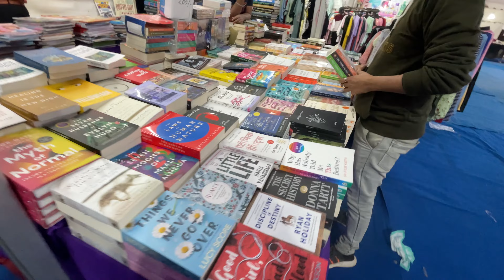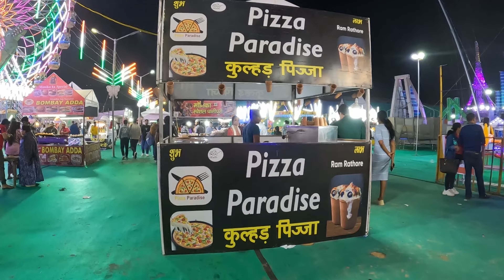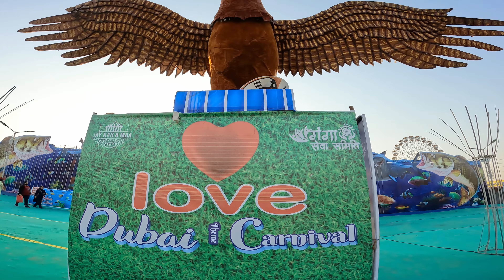Dubai Theme Carnival Gurgaon | Gurgaon Mela 2024 | Dubai Carnival Gurgaon Underwater Tunnel Aquarium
Dubai theme carnival gurgaon 2024 - gurgaon mela 2024 - dubai carnival gurgaon mela - dubai carnival mela - underwater tunnel fish aquarium has now started at leisure valley ground , sector 29 , gurgaon , haryana and will run till 31 march 2024. Here you can enjoy 20+ rides, explore underwater tunnel aquarium consisting of different varities of fish , haunted house, cultural programs, buy different products in many stalls , eat food in food court. You can also buy handicrafts, electronic products, books, healthcare products, home interior, exterior products , kitchenware etc.

In this video, I have shared all the information related to  ticket price , opening & closing date, timings, location, parking , etc. of dubai theme carnival gurgaon 2024 - gurgaon mela 2024 - dubai carnival gurgaon mela - dubai carnival mela - underwater tunnel fish aquarium delhi mela 2024.

00:00 About Dubai theme carnival Gurgaon 2024 - Gurgaon Mela 2024 - Dubai Carnival Gurgaon Mela 2024 - Underwater Fish Tunnel Aquarium
00:24 Location, Tickets, Timings, Nearest Metro, parking etc. all information Included of Dubai theme carnival Gurgaon 2024- Gurgaon mela 2024 - Dubai carnival Gurgaon mela - underwater tunnel fish aquarium
01:26 Underwater tunnel aquarium in delhi - underwater tunnel fish aquarium
6:00 Shopping Stalls of Dubai theme Carnival Gurgaon 2024 - Gurgaon mela 2024 - Dubai carnival Gurgaon mela
09:18 Dubai City in Dubai theme carnival Gurgaon - Gurgaon Mela 2024 - Dubai Carnival Gurgaon Mela 2024
10:43 Rides and Food court in Dubai theme carnival Gurgaon - Gurgaon Mela 2024 - Dubai Carnival Gurgaon Mela 2024
11:58 Outro

Huda Ground
Sector 29, Gurugram, Haryana

longest underwater tunnel in india
Gurgaon sec 29 mela 2024 delhi
Holi mela 2024 gurgaon events exhibition
Underwater tunnel delhi aquarium
Underwater aquarium gurgaon
Mela in delhi 2024 - mela in gurgaon 2024
दुबई थीम कार्निवल गुड़गांव 2024 - गुड़गांव मेला 2024 - दुबई कार्निवल गुड़गांव मेला - दुबई कार्निवल मेला - अंडरवाटर टनल फिश एक्वेरियम